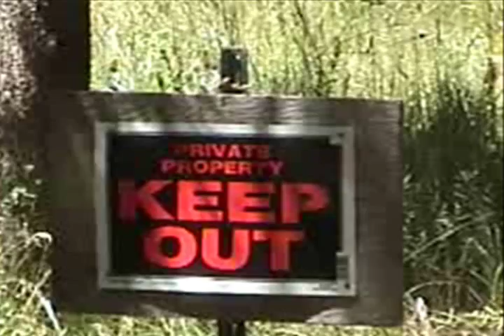Lopez Beatles play Philosophy of the World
The Lopez Beatles from Echo Park, California, perform "Philosophy of the World" originally recorded by the Shaggs.